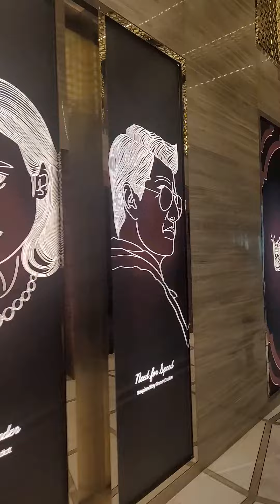NEWPORT MALL- MANILA, PHILIPPINES February 7, 2024